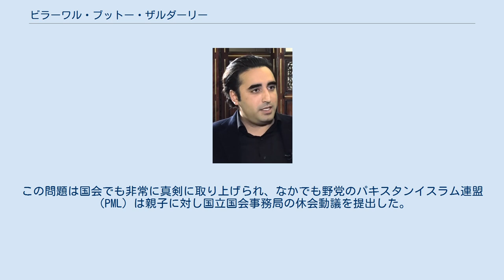ビラーワル・ブットー・ザルダーリー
ベーナズィール・ブットー
ビラーワル・ブットー・ザルダーリー（シンド語: بلاول ڀٽو زرداری、ウルドゥー語: بلاول بھٹو زرداری‎、英: Bilawal Bhutto Zardari、1988年9月21日 - ）は、パキスタンの政治家。
現パキスタン人民党（PPP）党首。
ベーナズィール・ブットー元首相とアースィフ・アリー・ザルダーリー元大統領の子で、ビラーワル・ザルダーリー・ブットーとも表記される。
 パキスタン初の民選首相で、人民党結党者のズルフィカール・アリー・ブットー大統領の孫でもある。
 第二次ブットー政権時はカラチグラマースクールで学んでいたが、イスラマバードのフレーベル国際学校に通った。
後にドバイのラシッド男子校にも通い、生徒会の副会長を務めた。
彼はテコンドーの黒帯を所持している。
2010年6月までオックスフォード大学で学んだ。
 2007年12月30日、ビラーワルはパキスタン人民党の党首に選任された。
暗殺されたベーナズィールの後継候補として夫のアースィフ・アリーの名が挙がっていたが、息子が職を後継し、アースィフ・アリーは共同党首となった。
記者会見で、アースィフ・アリーはビラーワルが今後「ビラーワル・ザルダーリー」ではなく「ビラーワル・ブットー・ザルダーリー」の名を使用することを発表した。
人民党のウェブサイトでは、彼の名はビラーワル・ザルダーリー・ブットーと表記されている。
 2007年12月、ベーナズィールが暗殺されるとパキスタンに一時帰国した。
ビラーワルはオックスフォード大学での研究を修了してから党務に専念したいとしていた。
オックスフォードでの彼の警護には、最低でも毎年100万ポンドかかると見込まれていた。
2008年9月には、父の大統領就任式での宣誓に立ち会うため帰国した。
 2009年、ビラーワルとアースィフ・アリーの親子がイスラマバードの本来なら20億ルピーほどする一等地をたった6200万ルピーで買い上げたことが明るみに出た。
この問題は国会でも非常に真剣に取り上げられ、なかでも野党のパキスタンイスラム連盟（PML）は親子に対し国立国会事務局の休会動議を提出した。